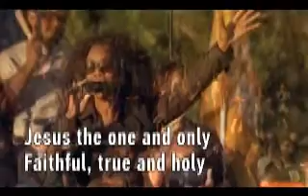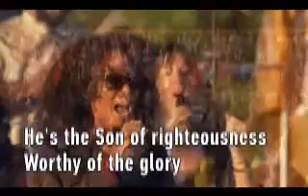Jesus the One and Only